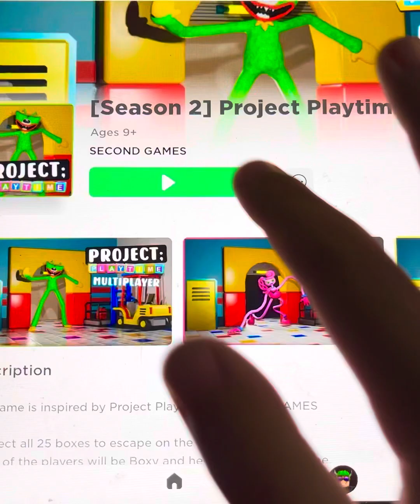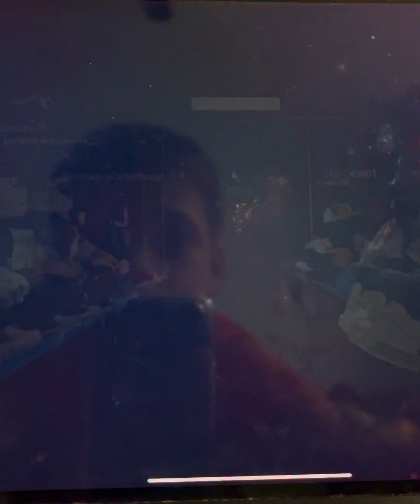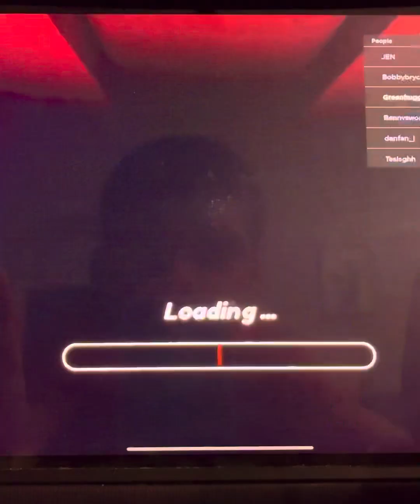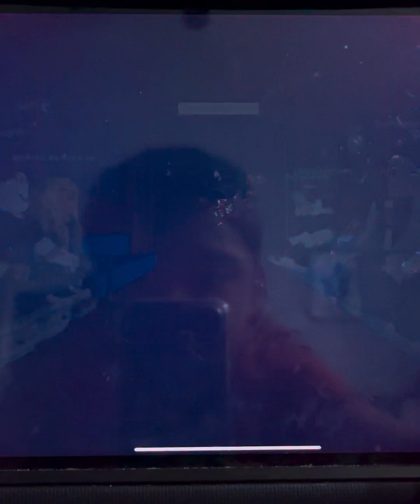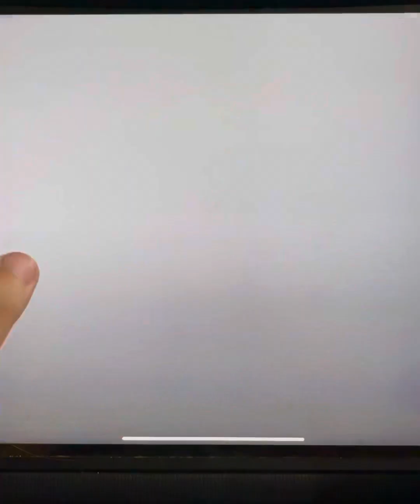Playing project playtime multiplayer in Roblox 🧸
Playing project playtime multiplayer in Roblox 🧸was so cool you have to run away from boxy boo🎁